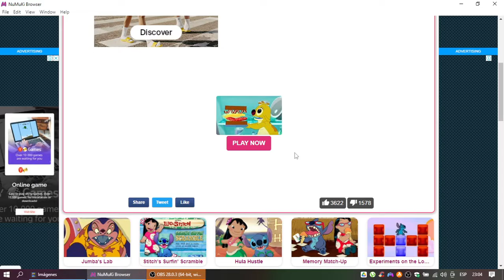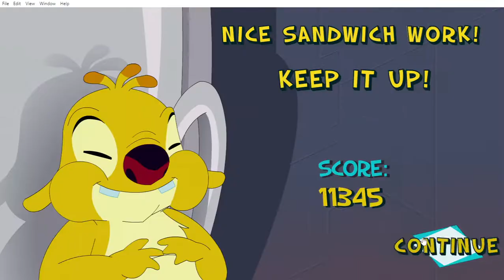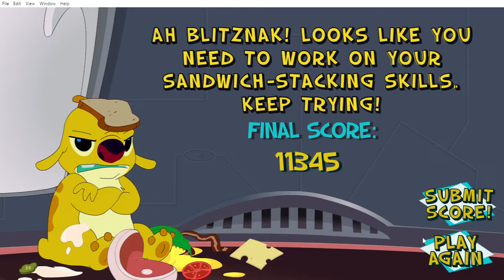Lilo & Stitch: 625 Sandwich Stacker Gameplay